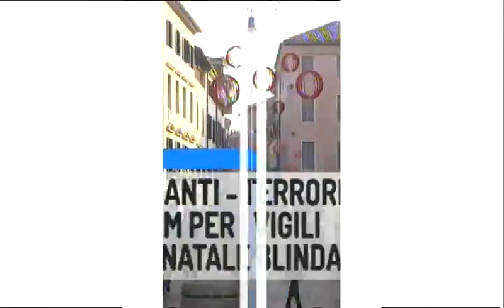TG TREVISO - Edizione completa di giovedì 7 dicembre 2017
TG TREVISO - Edizione completa giovedì 7 dicembre 2017